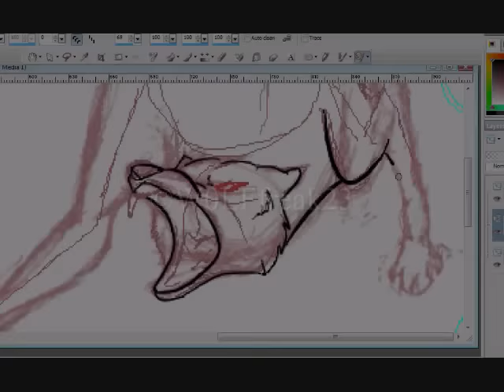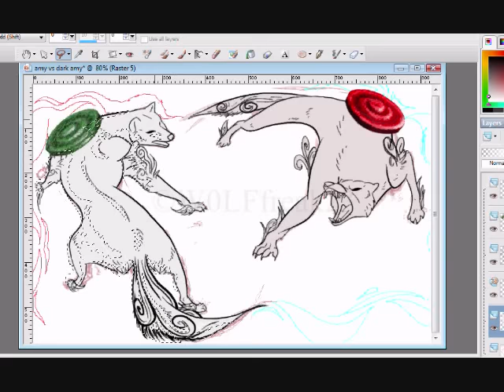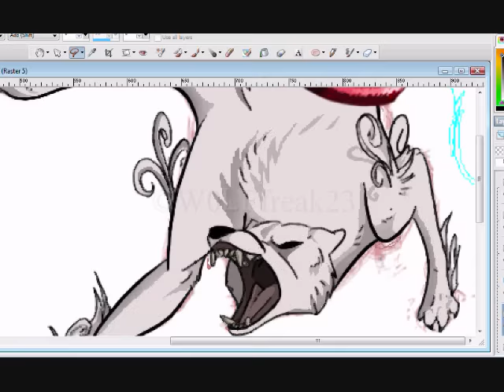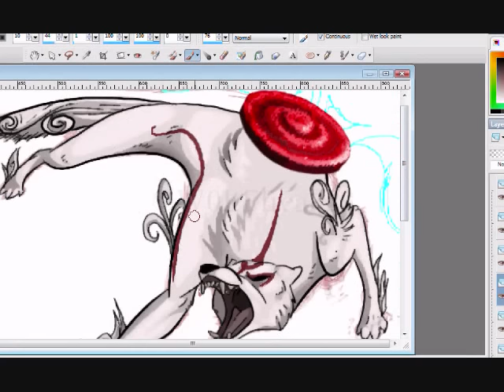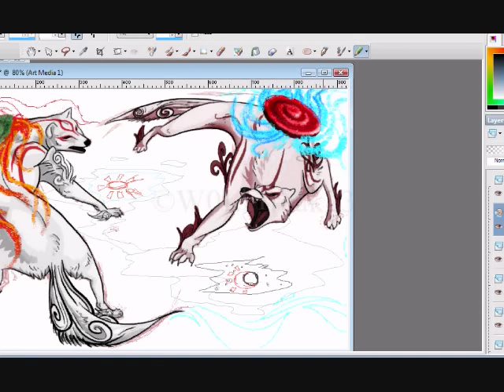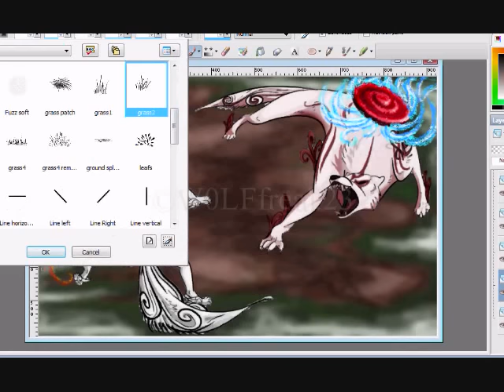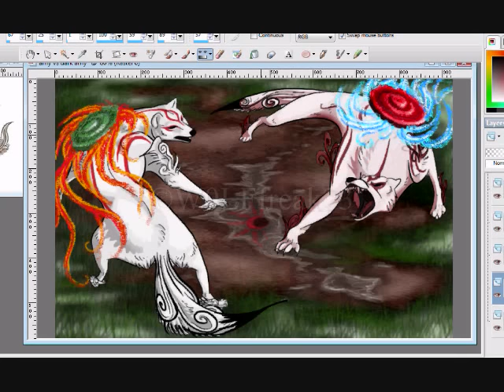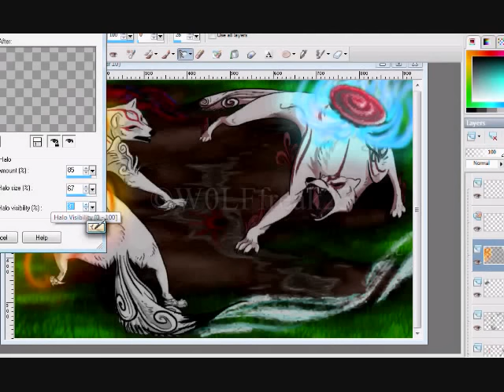Okami speedpaint ☆Sun Amy vs Eclypse Amy☆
Amy represents the sun right..? so what would an eclypse be represented by...dark amy?
Im still here,sorry for the innactivity guys.
I promise i WILL respond to any questions.Comments 80% of the time.

Im still working on the next animation and its coming allong nicely,its taking longer than usual for many reasons.
1:im currently attending Aip
2:mannaging a dorm life...it aint all fun and games
3:im ussing ALOT more frames and tecniques

Be sure to keep checking in on my account.

A random idea for a Vs fan art,thought i try my hand at a new shading tenique.
Okami ametaresu vs her opposite.

No Dark amy is not an official Clover character just a fan made one.

P.s. im soon to be getting a new laptop allong with a PS soo keep a look out for any new updates on that.

Thanks for veiwing!

(Programs)
Paint shop pro X

Dark Amy is a made up fan character